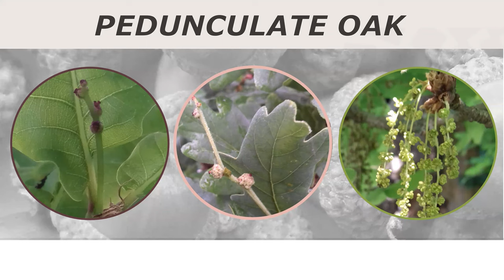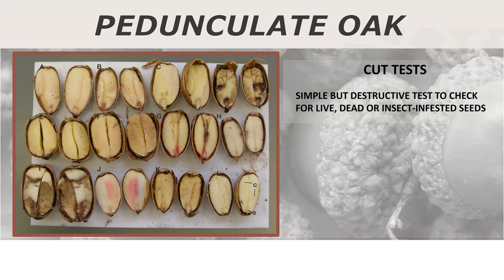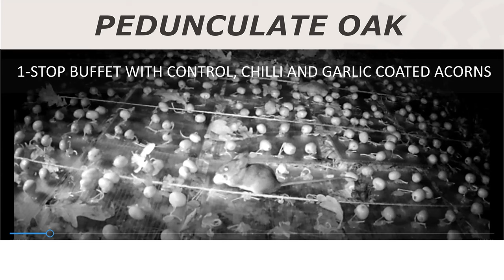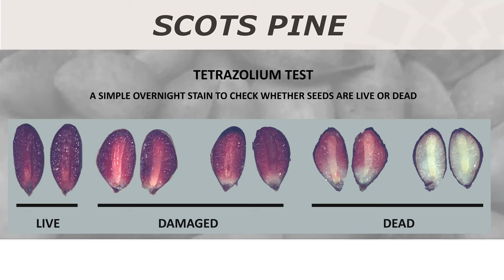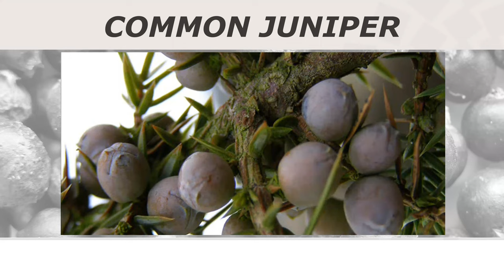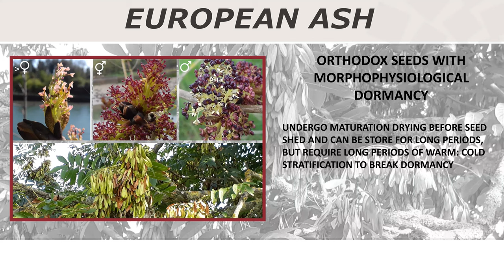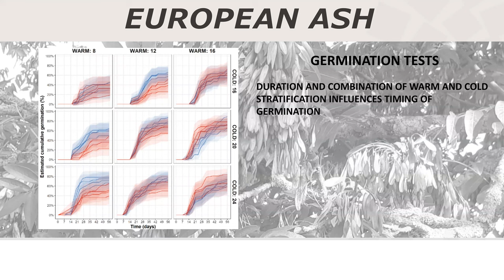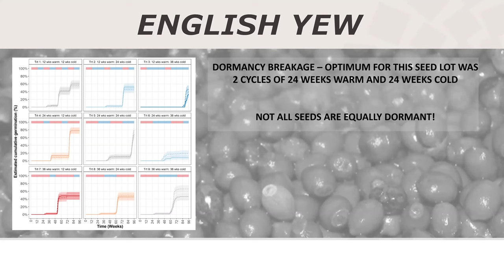Seed Gathering Season 2023 - Wonderful Science of Tree Seeds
Seed Gathering Season 2023 Webinar

Jon Stokes of The Tree Council is joined by renowned seed expert Shelagh McCartan of Maelor Forest Nurseries.